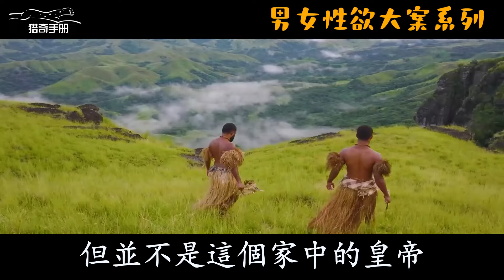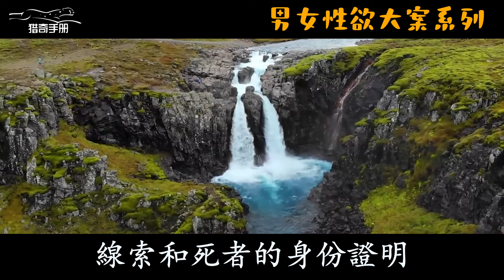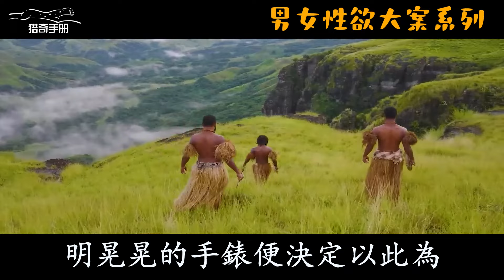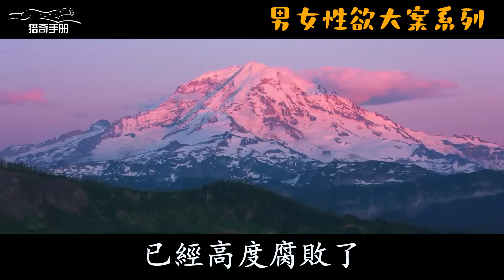女博士拒絕為弟弟買房，父親斧頭殺女兒女婿很倡狂 | 大案紀實 | 奇聞異事 | 犯罪 | 男女 | 夫妻 | 情殺 | 出軌 | 迷奸